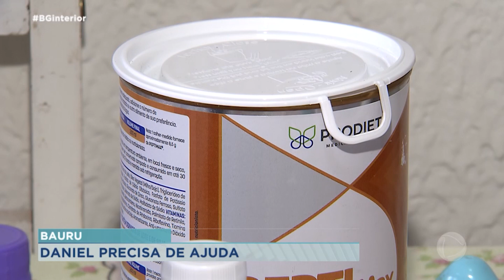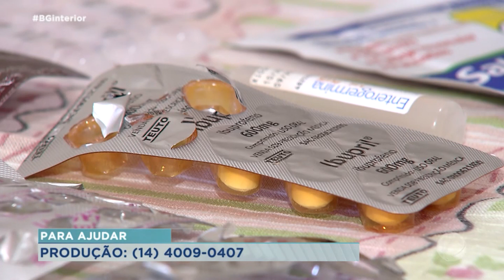Família de adolescente realiza vakinha para continuar tratamento do filho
Um garoto de 14 anos, morador de Bauru, tem uma doença degenerativa que afeta diretamente  sistema nervoso central. A família de Daniel  pede ajuda para conseguir manter todos os tratamentos necessários e fazer com que ele tenha uma condição de vida adequada.